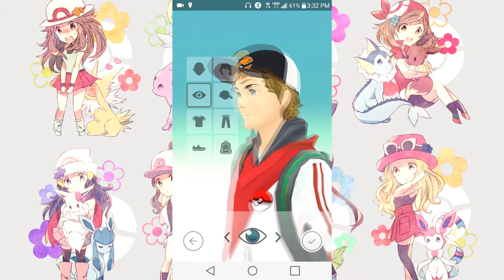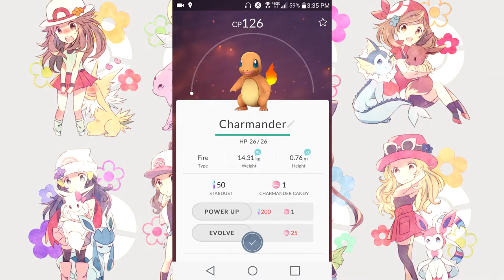Pokemon Go- Prequal To FTWitachi The Poke Vlogger! [Beta Footage]